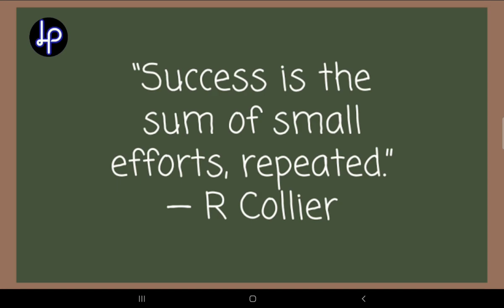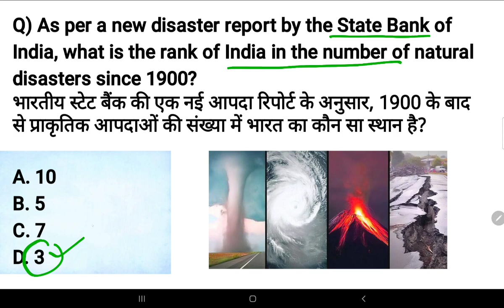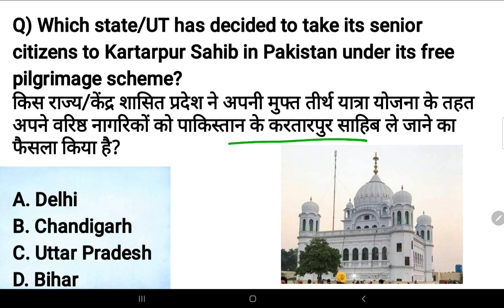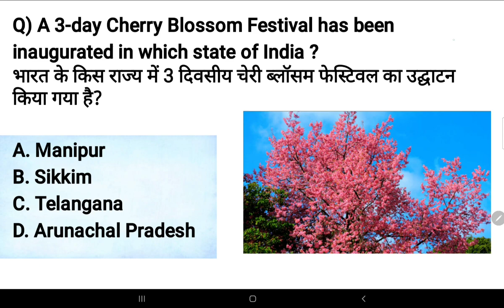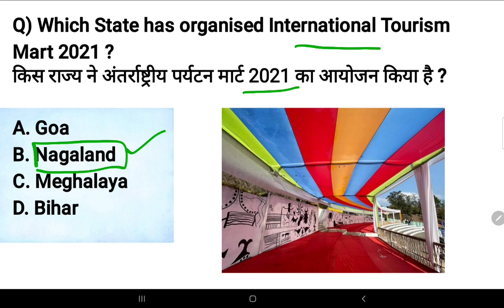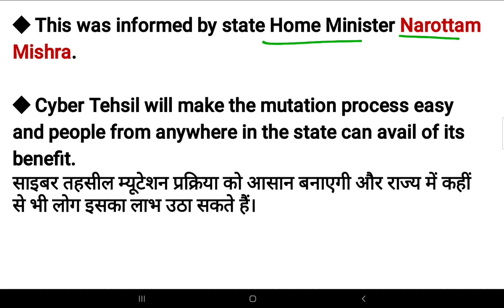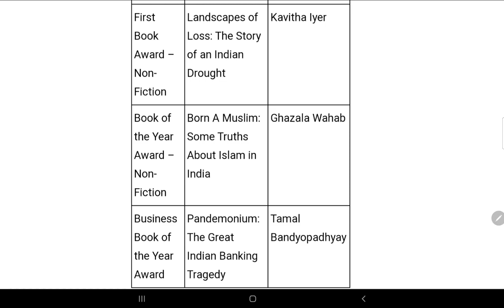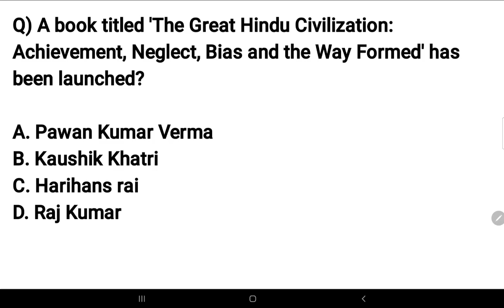28-29 November 2021 current affairs | Daily @7AM | SSC, Railway, banking, group D & other exams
Logicpathshala